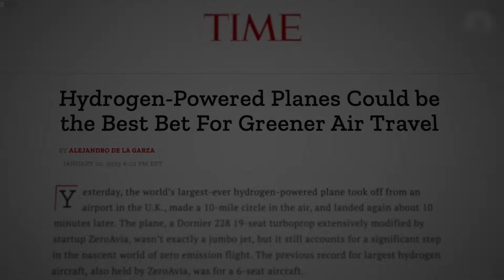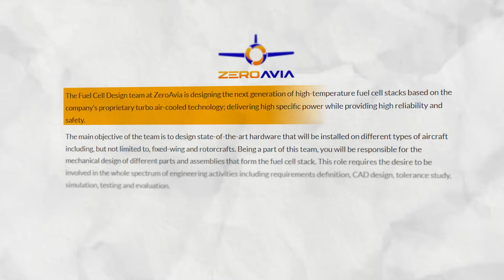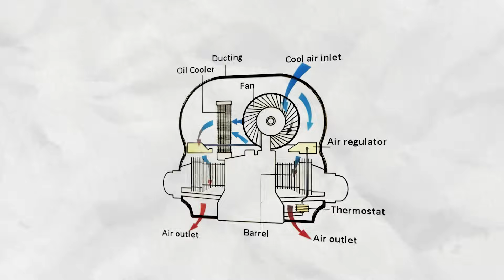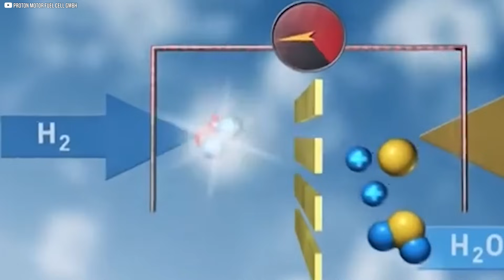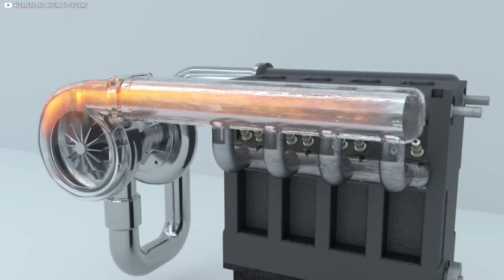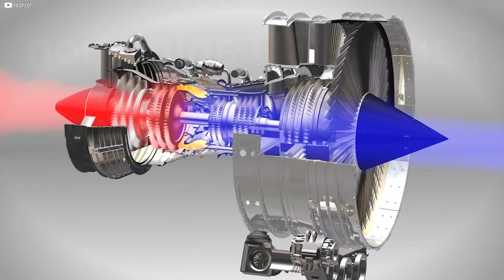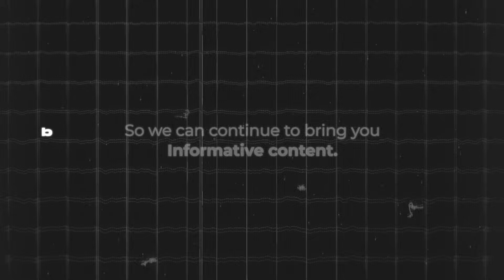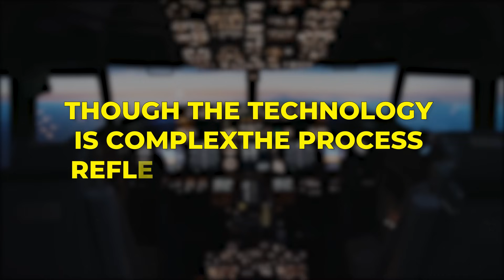Flying Clean: The Turbocharged Hydrogen Fuel Cells Changing Aviation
Discover how ZeroAvia’s groundbreaking high-temperature hydrogen fuel cells are set to revolutionize aviation. This video dives deep into the technology delivering over four times the power density of traditional fuel cells, enabling cleaner, longer flights with zero emissions. Explore the science behind their turbocharged, air-cooled system, the engineering challenges overcome, and the future of sustainable air travel. Whether you’re passionate about green tech or curious about the next frontier in aviation, this inside look reveals how hydrogen power could transform the skies forever.